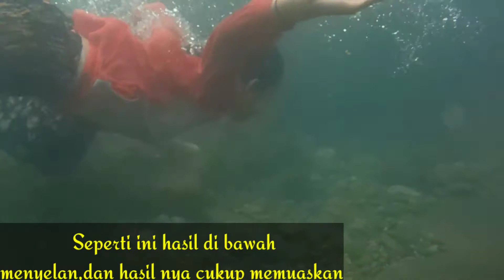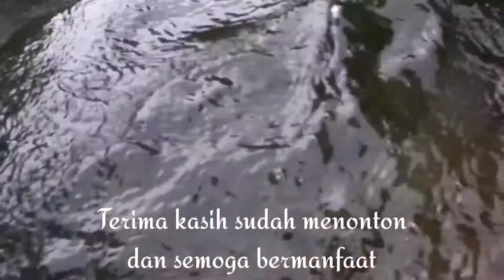TEST WATERPROOF HOUSING BRICA B PRO 5 MARK 3 S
Assalamualaikum sahabat ku semua, Camera canggih Brica B PRO 5 MARK 3 S, sudah tidak diragukan lagi kemampuan nya.Tetapi bagai mana dengan kemampuan WATERPROOF HOUSING,nya,apakah hasilnya betul betul tahan di bawah menyelelam
Simak di video ini untuk informasi lengkap nya. !!